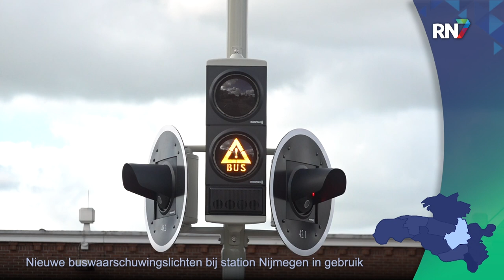Dit moet oversteken bij station veiliger maken || RN7 REGIONIEUWS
Vandaag zijn de nieuwe buswaarschuwingslichten bij het Nijmeegse Centraal station in gebruik genomen. Een belangrijke stap in de verkeersveiligheid van het stationsgebied, aldus wethouder Daemen. Het systeem, dat sinds deze week functioneert, maakt de drukke voetgangersoversteekplaats veiliger voor de 120 bussen die hier in het in de spits per uur passeren.
Deze zaterdag vindt er bij Molenhoek een oefening plaats van de Veiligheidsregio Limburg Noord. De brandweer oefent dan met grootwatertransport, om bluswater uit de Maas te vervoeren naar het Jachtslot Mookerheide. In verband met deze oefening wordt het snelfietspad, de Lindenlaan, het bruggetje bij de heumensebaan en de Heumensebaan richting Groesbeek afgesloten voor al het verkeer. Dit alles gebeurt tussen 9 en 12 uur in de ochtend.